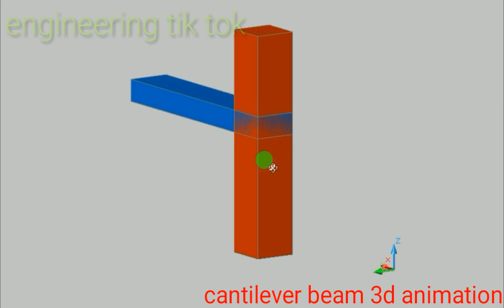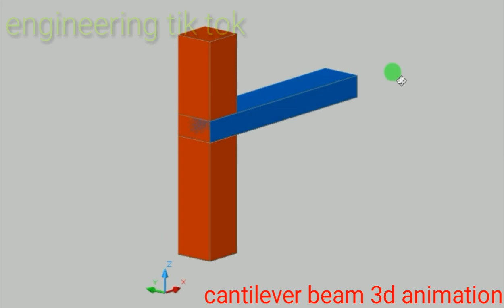Cantilever beam | 3D animation of a cantilever beam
A cantilever is a rigid structural element, such as a beam or a plate, anchored at one end to a (usually vertical) support from which it protrudes; this connection could also be perpendicular to a flat, vertical surface such as a wall.